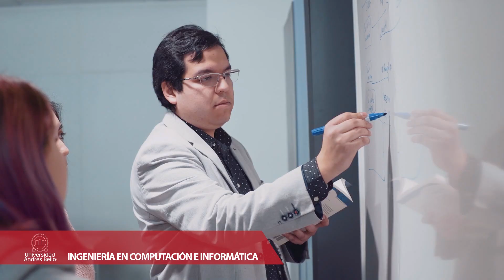Ingeniería en Computación e Informática UNAB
Sólida formación para administrar y gestionar proyectos informáticos, para contribuir a alcanzar los objetivos y ventajas competitivas de un individuo u organización. Profesionales capacitados para diseñar proyectos de software considerando tanto redes de computadores y como hardware.